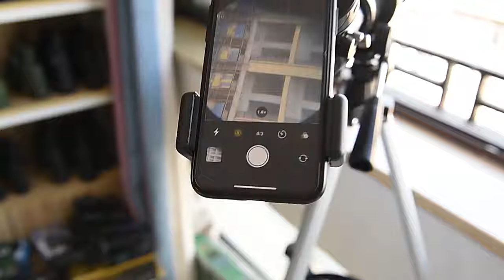Universal Telescope Cell Phone Adapter Binoculars Phone Holder Astrono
Universal Telescope Cell Phone Adapter Binoculars Phone Holder Astronomical Telescope High Quality Phone Clip.